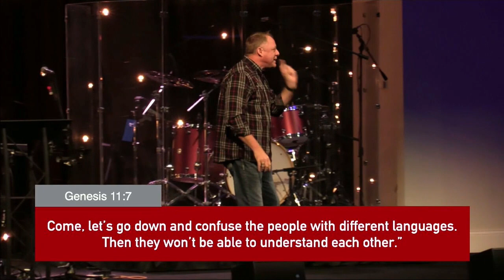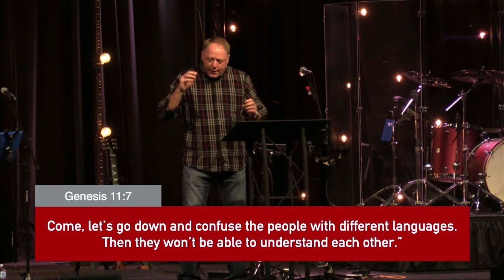ReBirth & ReBuild | January 03, 2021